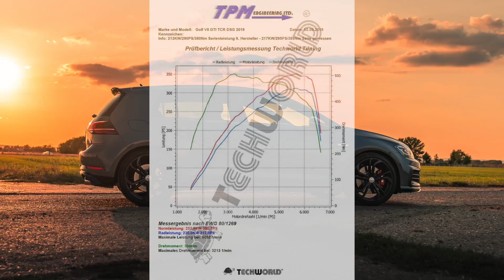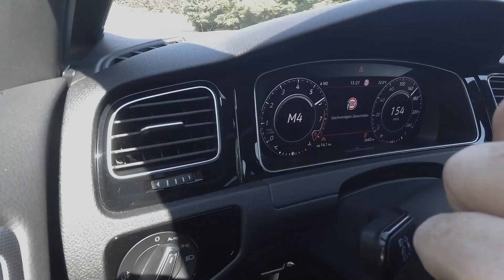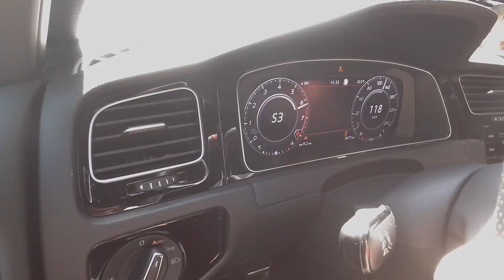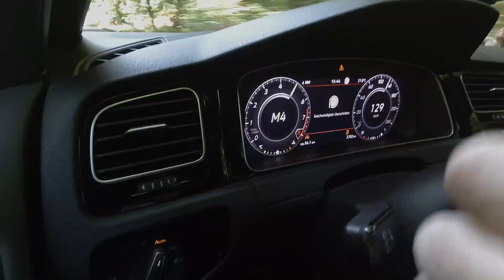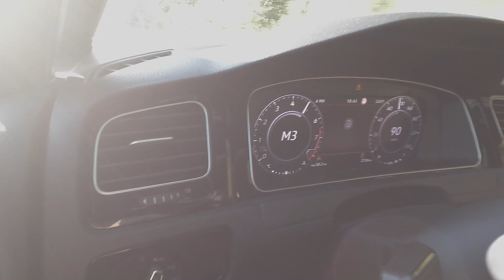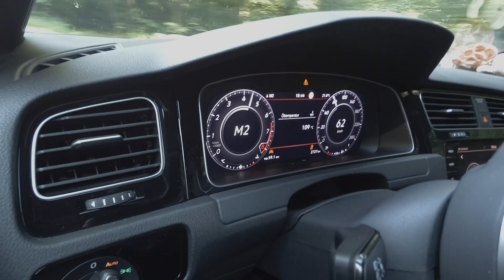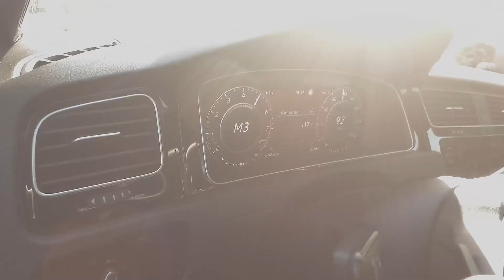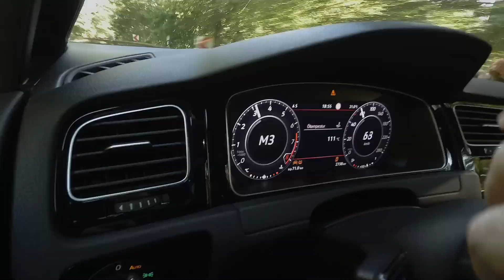Golf GTI TCR mit 350PS - Testrunde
RS liefert Fahreindrücke und nimmt Euch auf eine Odenwald Testrunde mit.